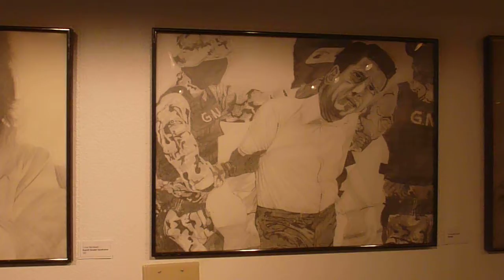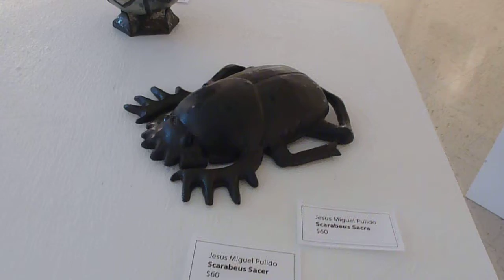P1220695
Arizona Western College, Yuma, AZ, Student Art Show, May 5, 2014, Drapala, LLC, Productions, Video #2